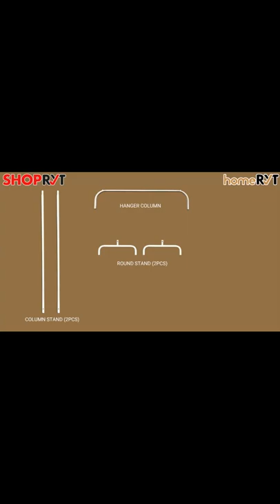Display the best of your best clothings with Garment Rack.